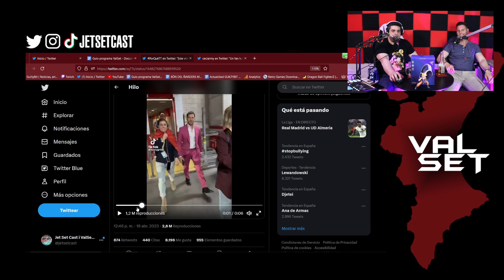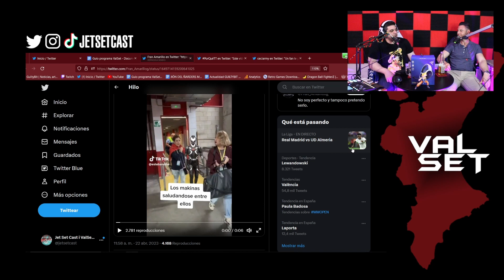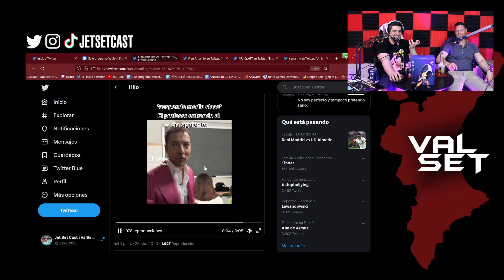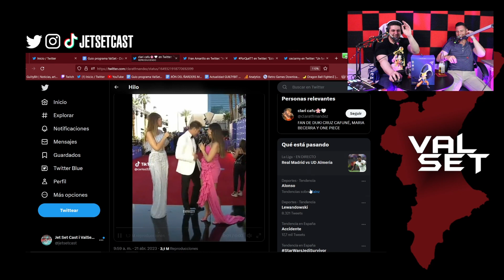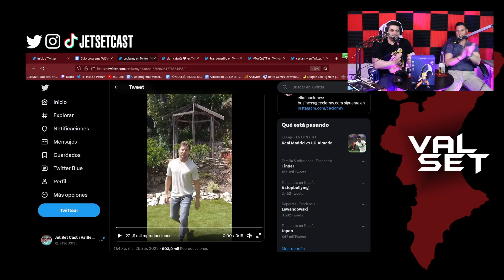"¿CÓMO ESTÁN LOS MÁQUINAS?" El gran meme viral de David Bisbal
¿Cómo están los máquinas? El meme més viral i divertit que em tingut en el que va de 2023 sobre David Bisbal. Es increible com una pregunta tan inocent pot fer riure tant i que la gent cree memes sense parar. Ademés David Bisbal s'ha pres amb humor tots el videos i ha contestat a tots agraint els memes.

ValSet es un programa en valencià dedicat a repasar noticies, personatges valencians, entrevistes i més. Sempre amb un poc d'humor, presentat per Ramon (Ra8Set) i José Cardona.

Equip utilitzat per a gravar el programa ValSet i Jet Set Cast
Característiques del PC:
Portátil Gigabyte AERO 15
GPU: Nvidia GeForce RTX 3060 GDDR6 6GB
CPU: Intel Core i7-11800H (2.3GHz~4.6GHz)
RAM: 16 GB DDR4-3200 MHz
SO: Windows 10 Pro

Programa utilitzat per a gravar:
Streamlabs OBS

Cámara: Canon 600D
Equip de so: Taula Rode Rodecaster Pro i micros Rode Podmic
Teclat: Razer Blackwidow v3 Mini Hyperspeed
Ratolí: Razer Naga Pro